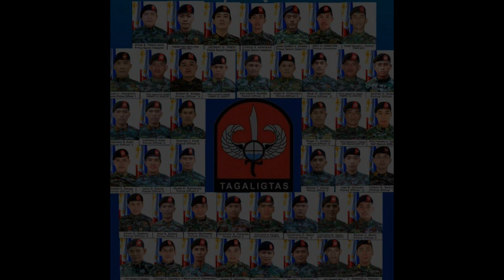Bayani - My Tribute to SAF44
Here is my tribute to the fallen heroes of SAF44. Browsing through the pictures of the mourning families and friends they left made me feel very sorry for them. So I decided to write this song and make a little video as a tribute to our heroes. This song just came to me. RIP SAF44. Mabuhay!